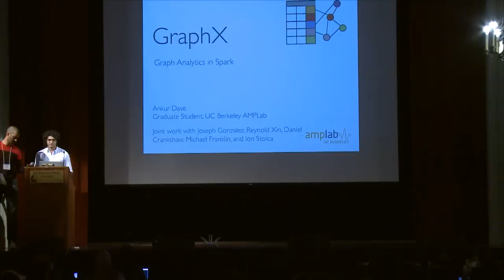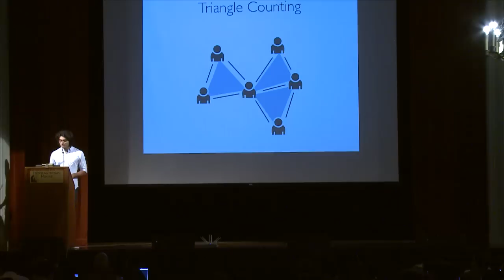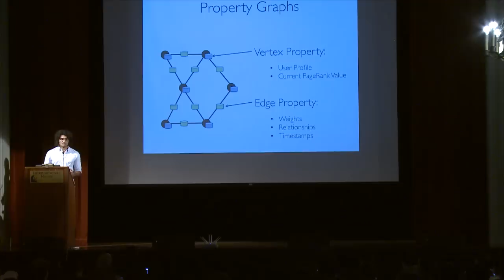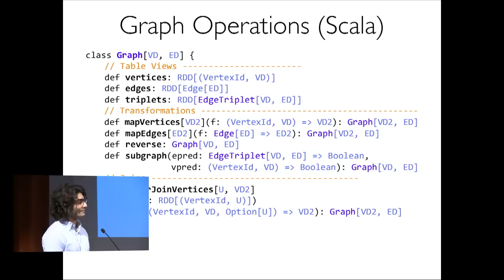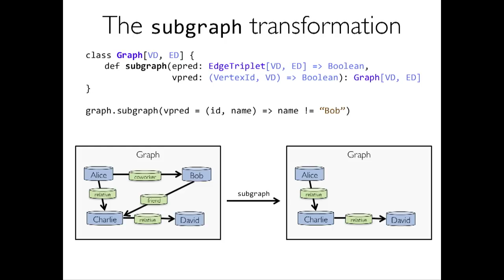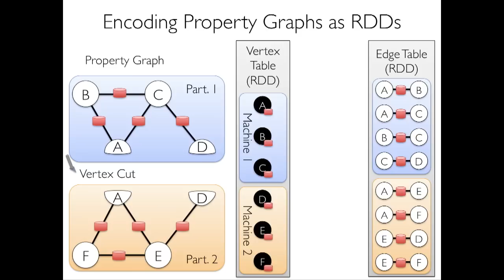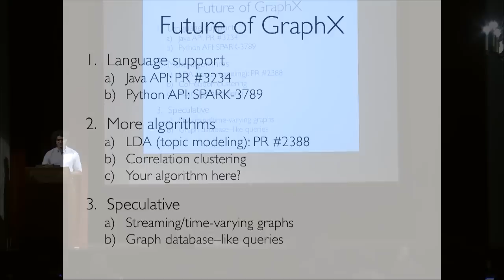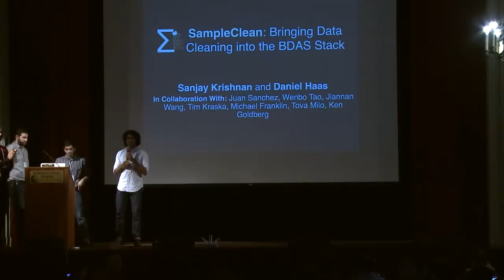AMP Camp 5: GraphX - Ankur Dave, Joey Gonzalez